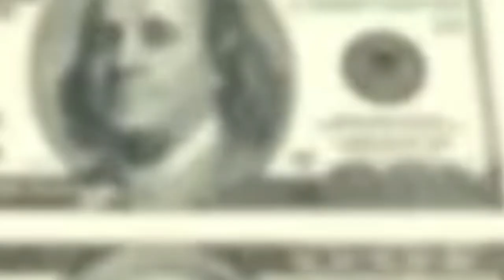Dedica canción Ingrid a Fernando del Solar